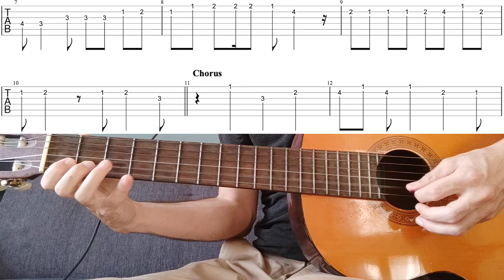Aden Foyer - The Ballet Girl (melody) EASY guitar lesson / cover FULL TABS in description